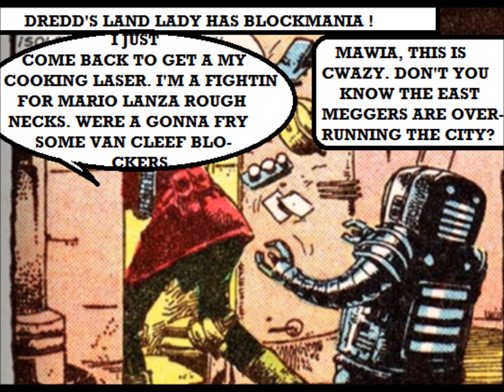JUDGE DREDD APOCALYPSE WAR PART 2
The East Meg army is marching through the streets of Mega-City one. They can't be stopped, is this Dredd's final hour? Tune in and find out !